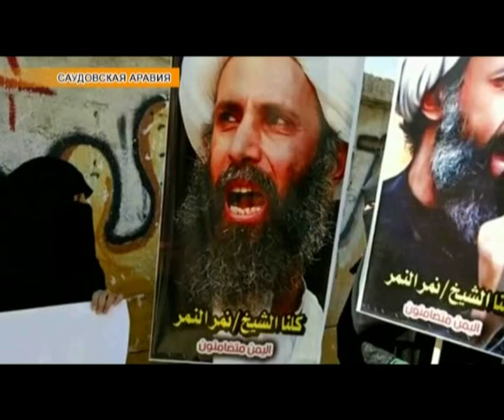Новости мира (05.01.2016)